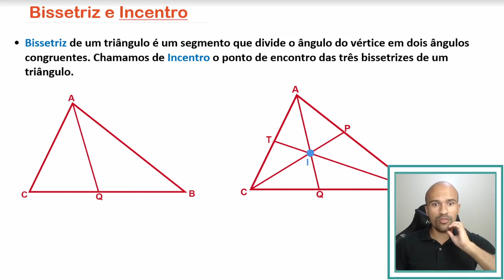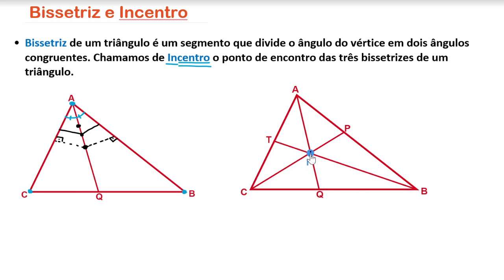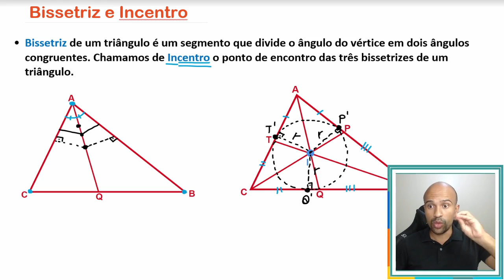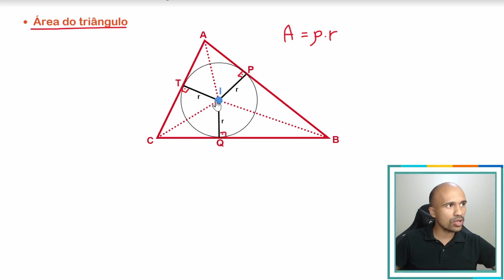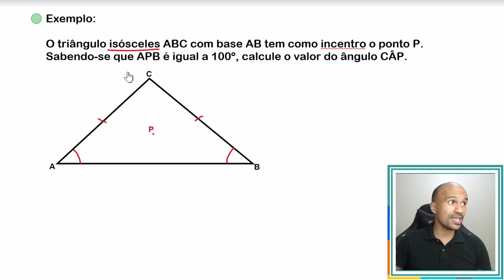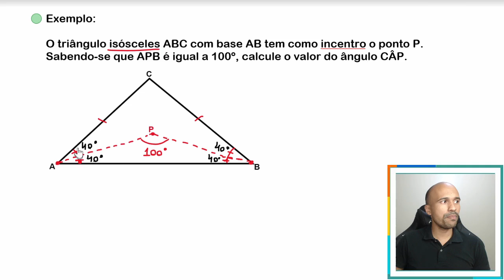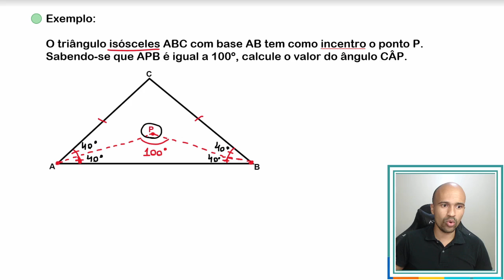Bissetriz e Incentro - Triângulo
Na aula de hoje será a vez da Bissetriz e do Incentro. Fica ligad@!